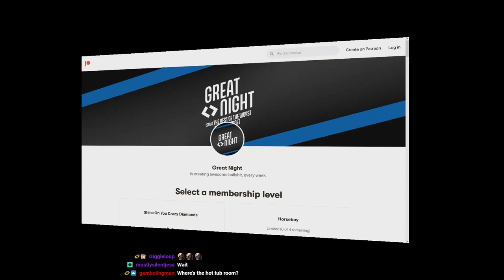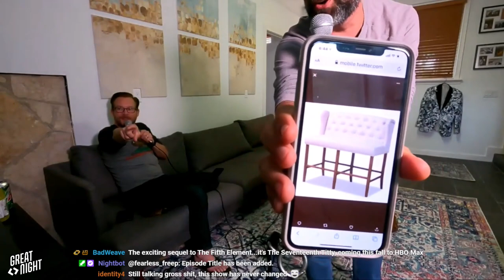Great Night #1: Preshow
Join Brian and Justin in the green room with Brett Weaver, whose voice is appearing on this episode!